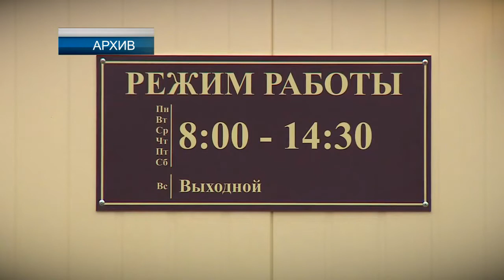Из российских поликлиник исчезнут кабинеты стоматологов и психологов